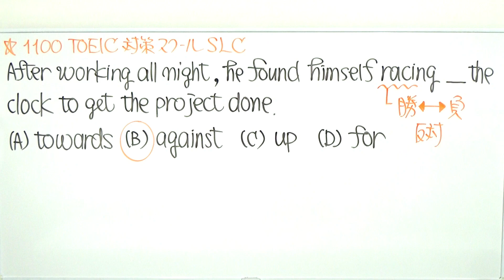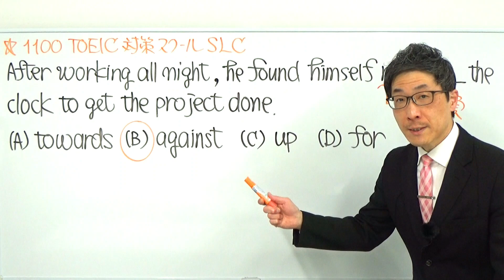TOEIC文法合宿1100公開テストは前置詞の核心を問うてくる/SLC矢田